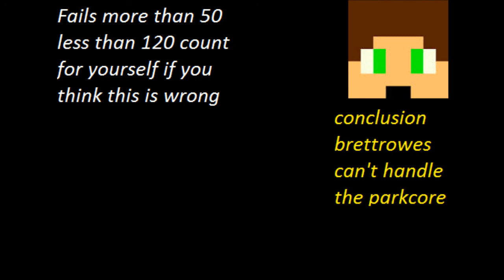jump frontier ep6